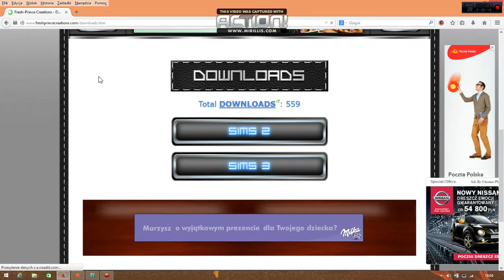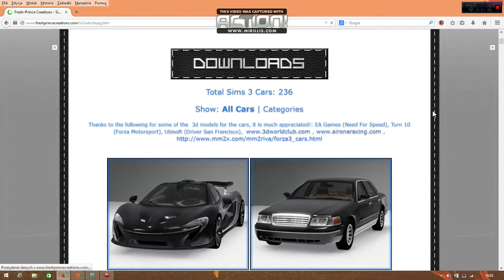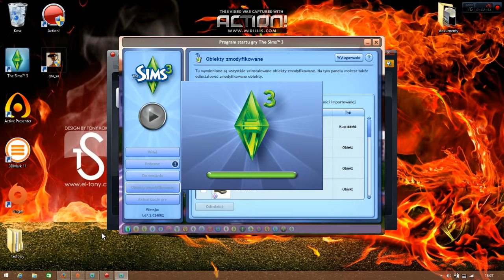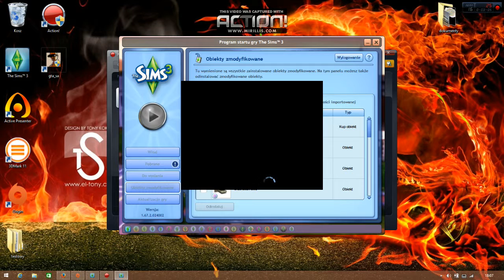Poradnik jak zainstalować mod do The Sims 3 lub do Sims 2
Siemka teraz to będzie poradnik jak zainstalować mod do simsów .